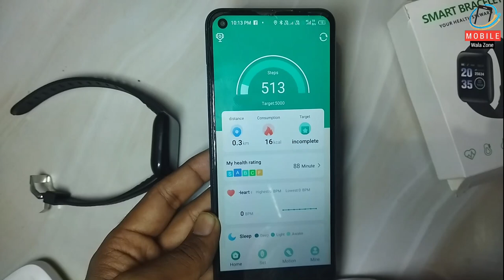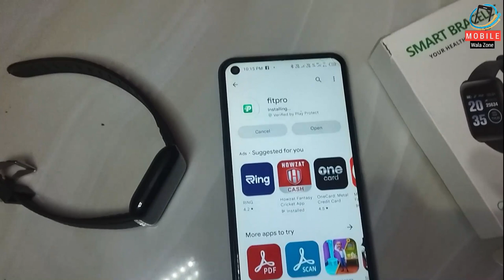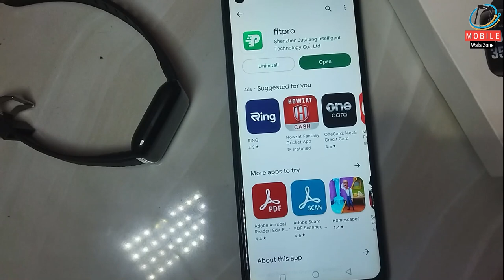Smart Bracelet Watch Disconnect Ho Jata | Smart Watch Fix Fitpro Device Auto Disconnected Problem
Smart Bracelet Watch Disconnect Ho Jata
Smart Watch Fix Fitpro Device Auto Disconnected Problem
ID 116 Smartwatch DisConnect to Android
FitPro Smart Watch Unboxing and Review
Fitpro disconnected problem Solved